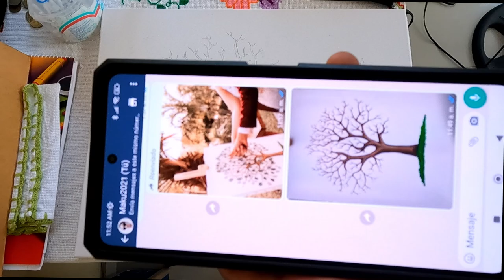"Creando Arte: El Proceso Detrás de un Árbol sin Hojas en Acrílico"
MI ARTE:
¡Bienvenido/a a mi canal artístico! En este video, te llevaré a través del fascinante proceso de creación de un paisaje detallado en acrílico. Desde la búsqueda de referencias hasta la aplicación de capas de pintura, podrás presenciar cada paso de este emocionante viaje artístico.

Encargos Personalizados:
Si estás interesado/a en tener una obra de arte original y personalizada en tu hogar, puedes realizar tu pedido. Ofrezco la creación de obras únicas basadas en tus preferencias y visiones artísticas. ¡Contáctame para más detalles sobre cómo encargar tu propia pintura personalizada!